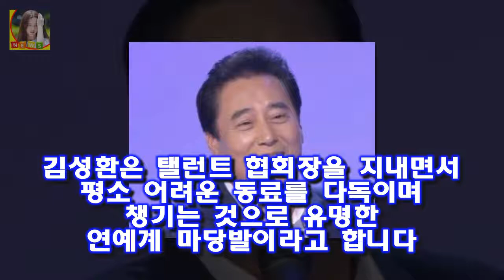김성환 부인(아내)과 가수 묻지마세요 김성환은 최근 노래 묻지마세요를 발표한 이후 제2의 전성기를 보내고 있는데요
김성환은 탤런트로 활동을 하다가 최근에는 발매하는 앨범이 히트를 치면서 가수로써의 활동에 매진하고 있습니다
김성환은 최근 노래 묻지마세요를 발표한 이후 제2의 전성기를 보내고 있는데요
이 노래는 사실 자신의 노래가 아니었습니다
후배 가수 진성의 신곡 품평회 자리에서 김성환과 더 잘 어울린다는 말과 함께 우연히 받은 운명적인 곡이지요

변정수 변정민 자매 모두 훤칠한 키에 예쁜 외모로 자신들의 분야에서 큰 성공을 했다고 할 수 있습니다 변정민 남편 최진영 직업과 결혼 :
빈지노 군대 입대 여자친구 미초바 이혼? 등등 간단요약!  또 일전에는 제349회차 의무경찰 선발 시험에 최종 합격했지만 이를 포기하고 현역 입대의 뜻을 전해 화제가 된 적 :
전두환 여자들 딸 전효선 며느리 박상아 추징금 환수팀  해당 사실은 학생들의 제보로 서경대 익명 게시판을 통해 알려지게 됬습니다:
◇ 허경영과 열애설 최사랑 누구? 민공화당 전 총재 허경영(68)과 [이시각 연예스포츠 핫뉴스] 허경영 최사랑·정현 경기시간·본격연예 한밤 송해 부인상·김준호 동생 김미진 등 :
[Oh!쎈 컷] 티저부터 터진다...궁합 이승기X심은경 코믹커플의 탄생  OSEN=장진리 기자] 영화 궁합이 티저 예고편을 최초로 공개했다:
이와 관련해 니콜라스 사르코지 전 프랑스 대통령의 영부인 카를라 브루니에 대한 관심도 고조되고 있다 최사랑-브루니특별한 남자의 특별한 여자들 :
한화는 24일 FA 내야수 정근우(36)와 계약했다고 공식 발표했다 정근우 한화 잔류 2+1년 35억원 FA 계약 체결 :